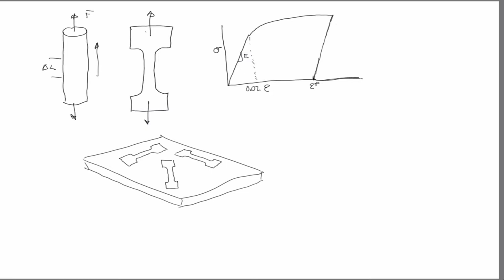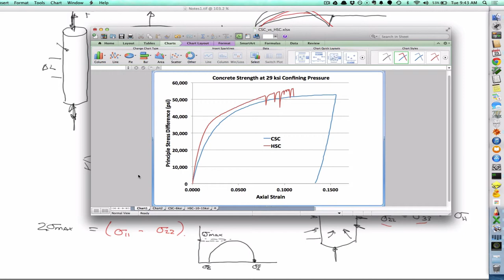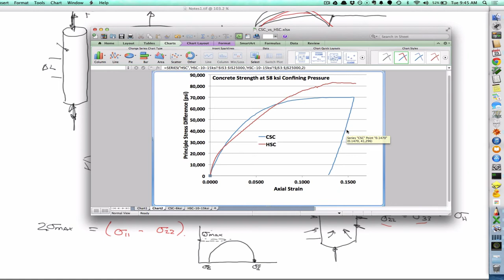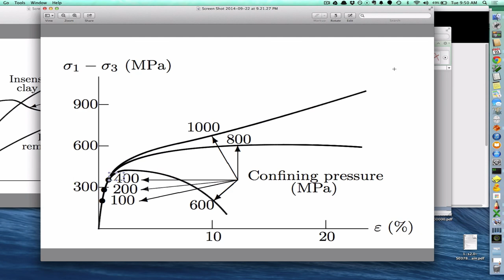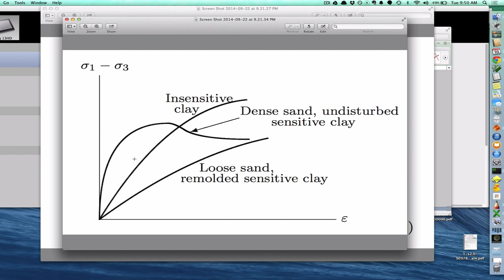General discussion on material plasticity